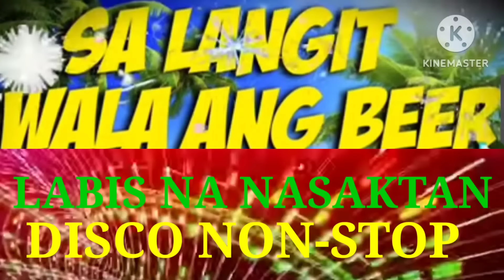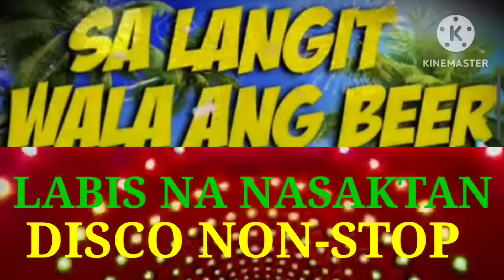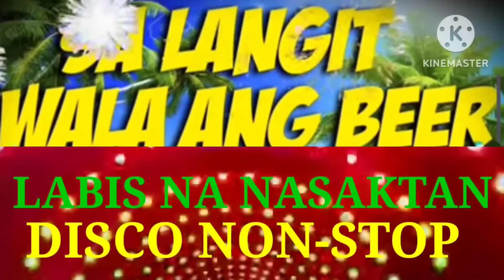LABIS NA NASAKTAN NEW DISCO REMIX NON-STOP